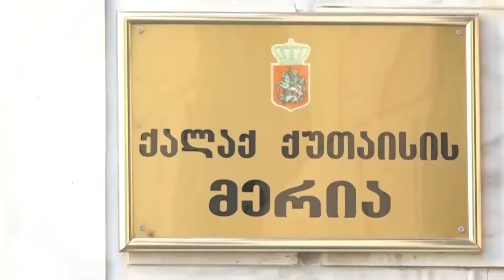ქუთაისში სკეიტ პარკის მშენებლობა იგეგმება